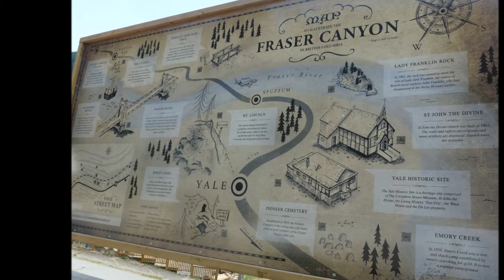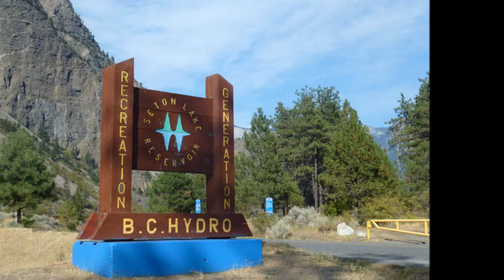밴쿠버 방문, August 2015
The Paik`s  Journey to Vancouver,,,,